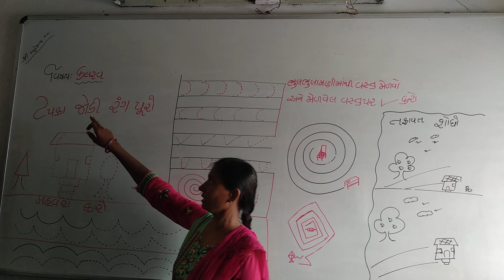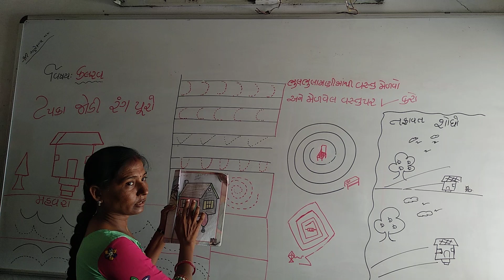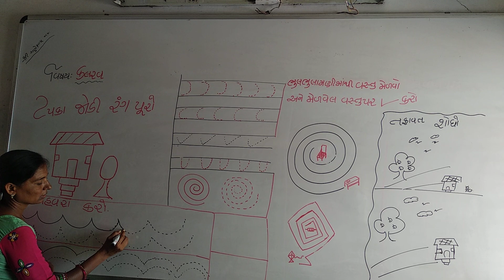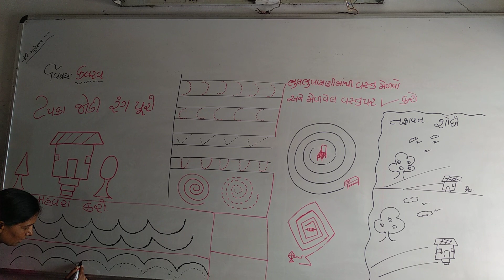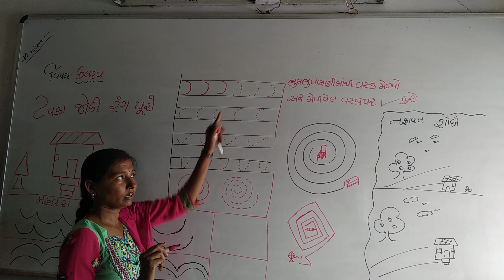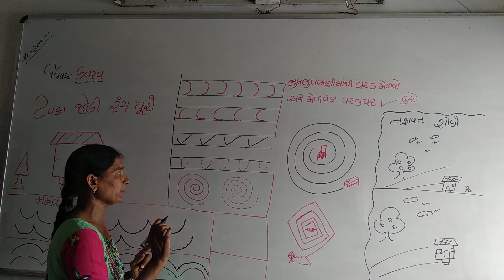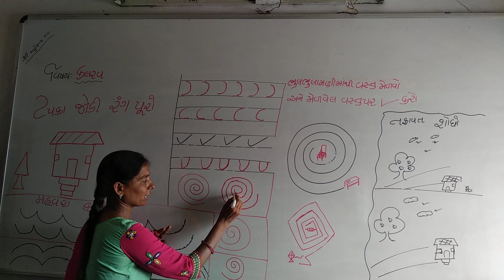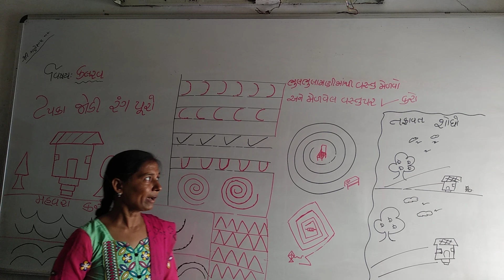Std 1 ગુજરાતી (પાઠ -1 ચાંદો સૂરજ રમતા તા) (ભાગ 3)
Jayshreeben (Super primary school)